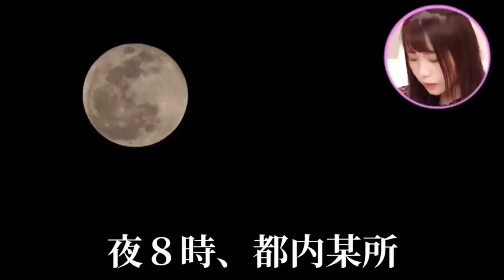【ばんばんざい】るな、天然＆おバカ集【ばんばんざい切り抜き】ばんばんざい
この動画は「ばんばんざい」切り抜きガイドラインに沿って公開をしています。

◆「ばんばんざい」関連情報

◆書誌情報
タイトル：「ばんばんざいSTYLE BOOK僕たち、私たちを好きになるまで3秒」
【Amazon】
【楽天ブックス】
【HMV&BOOKS online】